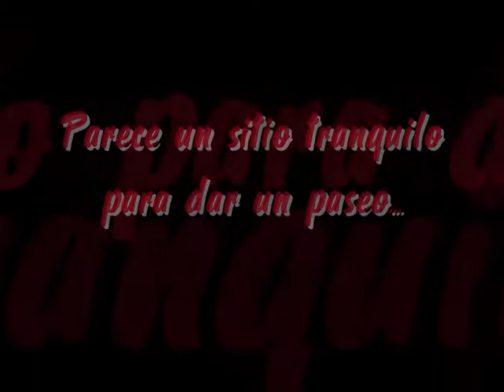Mi BCI comiendo de nuevo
Aqui de nuevo mi BCI comiendo...